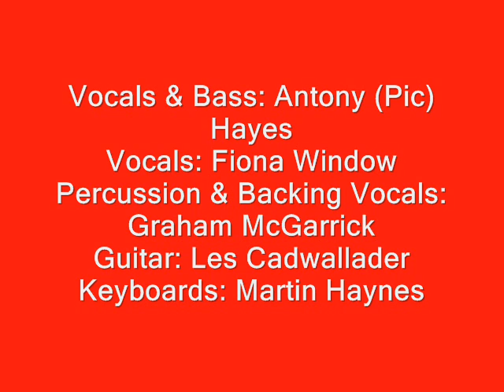ALL ABOUT BLONDES - A WAY OF LOVING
Words & Music By Les Cadwallader

Recorded 1988 at Roseyard Recording Studio.

Engineered by Graham McGarrick